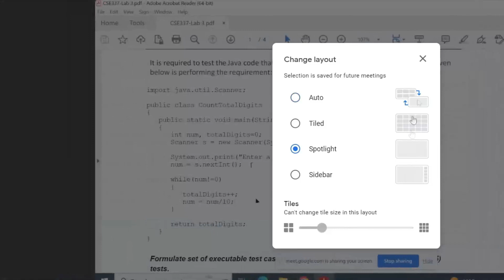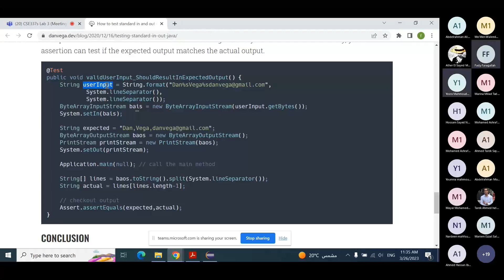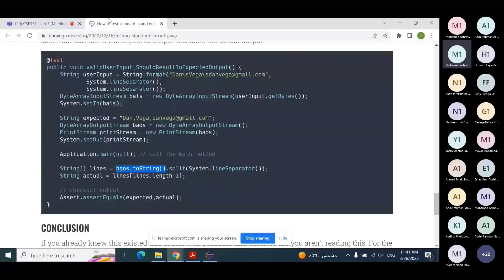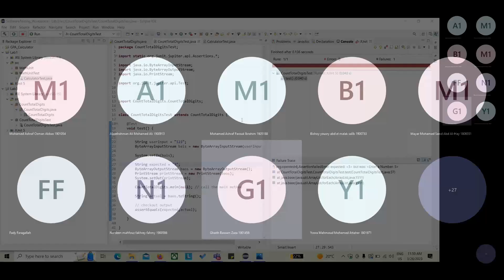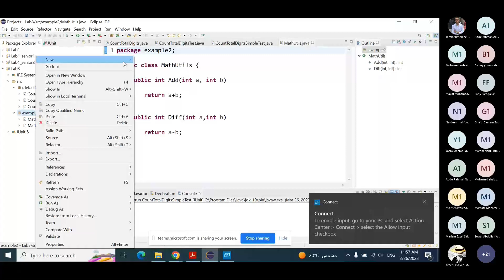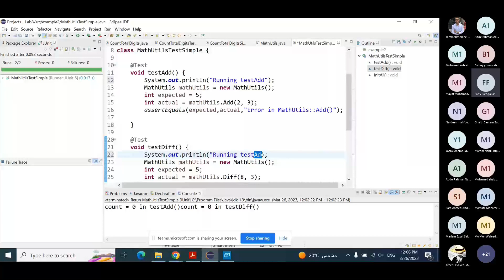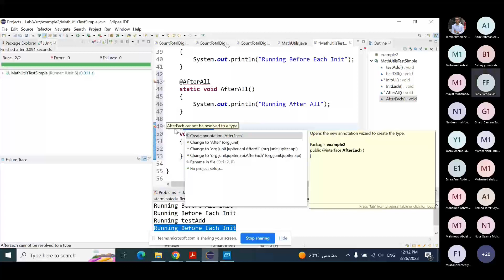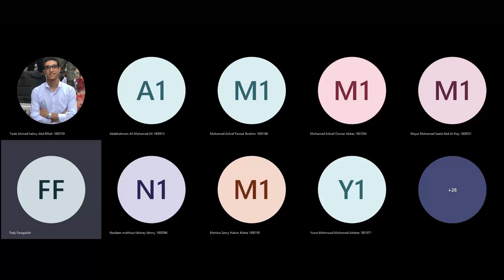Software Testing: Lab (3)